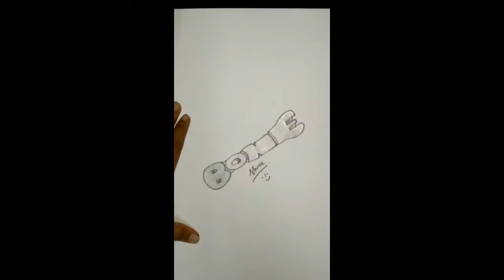Word World Drawing - BONE | DRAW & LEARN